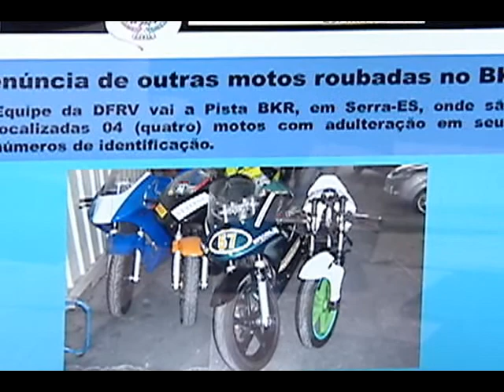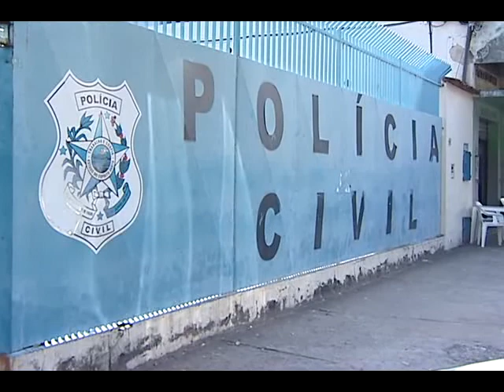Empresários envolvidos em roubos e adulteração de motos.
O esquema foi descoberto após o furto da motocicleta de um PM, na Praia do Canto, em Vitória. Um morador do prédio foi preso por envolvimento no crime.